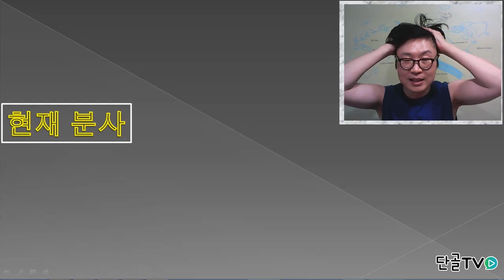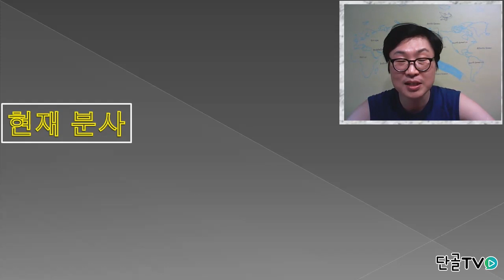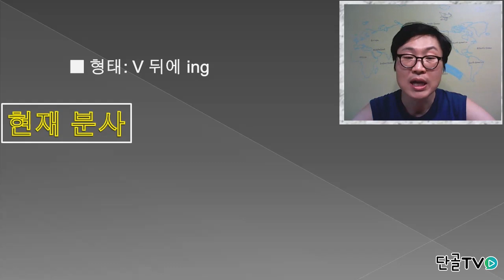[오싹영어] 토익영문법핵기초 현재분사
영어,영어인강,영어공부,영어문제,영어문법,영어강의,영문법,오싹영어,토익,단골tv